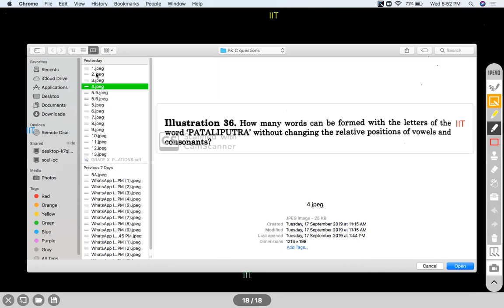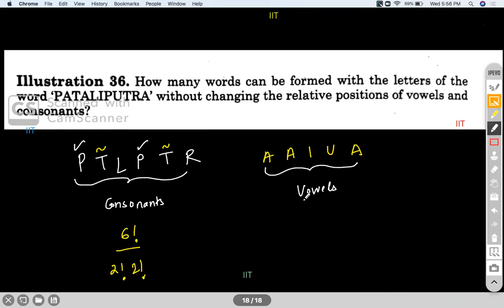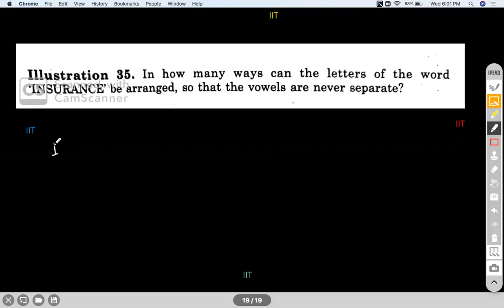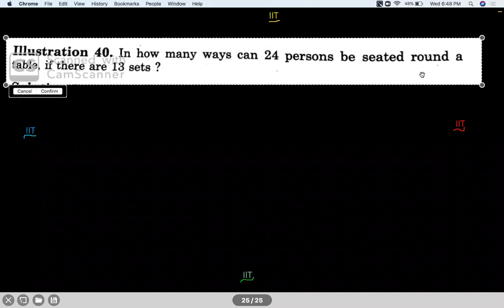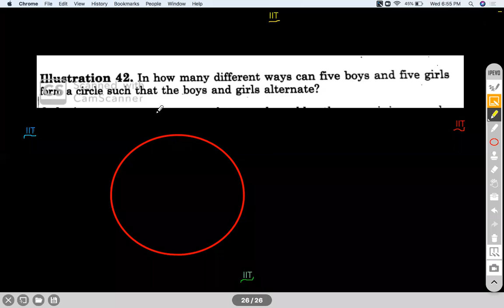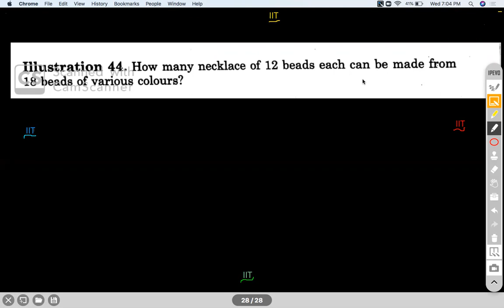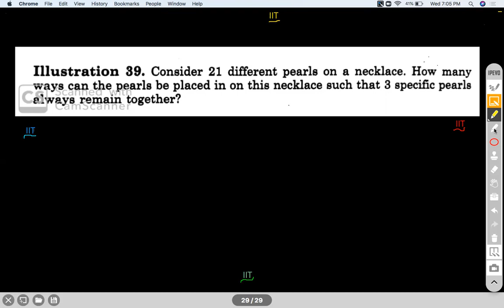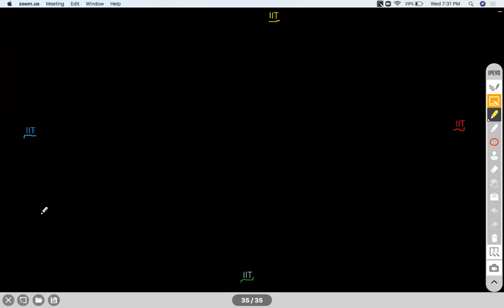XI PERMUTATIONS & COMBINATIONS I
Enjoy Learning!!!

for mock tests and topic wise Daily Practice Sheets. JEE, JEEADV, CentumAcademy JEE2020 FACTORIAL, FUNDAMENTAL PRINCIPLE OF COUNTING, nPr, CIRCULAR PERMUTATIONS